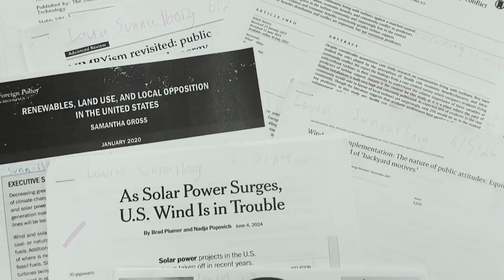Laura Sunnarborg Wind Turbine Research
Our students have been doing extraordinary things this summer! Take a peek at the fascinating summer research Laura Sunnarborg ’27 has been conducting on wind turbines.